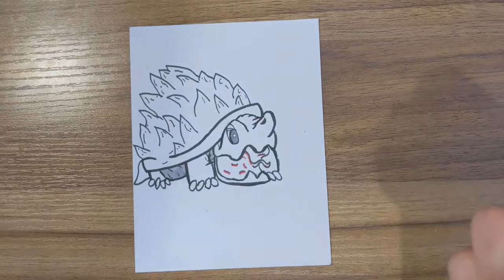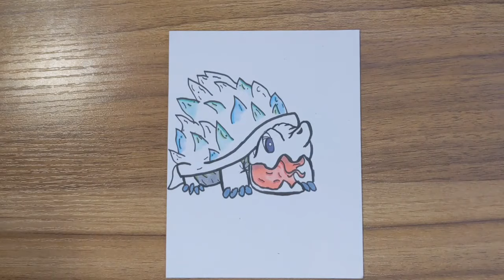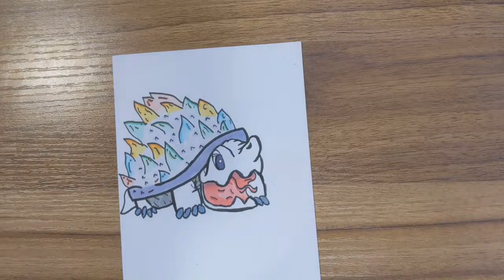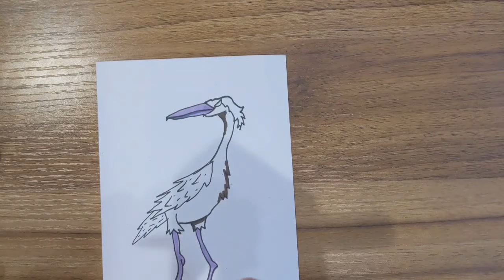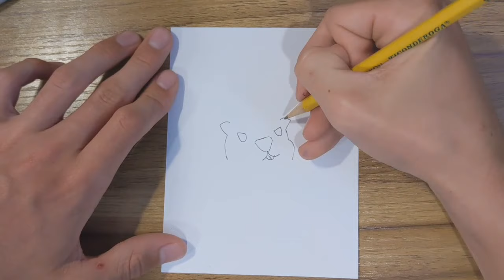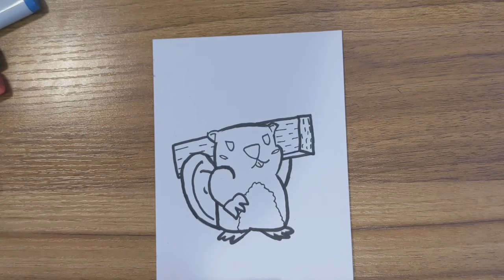Starting Work on the WHITE Starter Decks!! (Homemade TCG Speedart)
Hey Guys! Thanks for clicking on this video, and I hope you enjoy. In this one, I show off me drawing the four minions that will be featured in the ALL NEW white starter deck coming later this year.